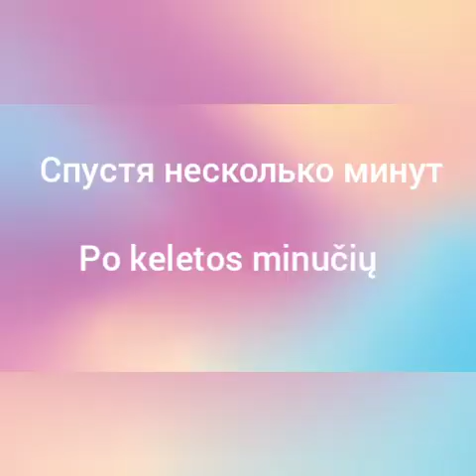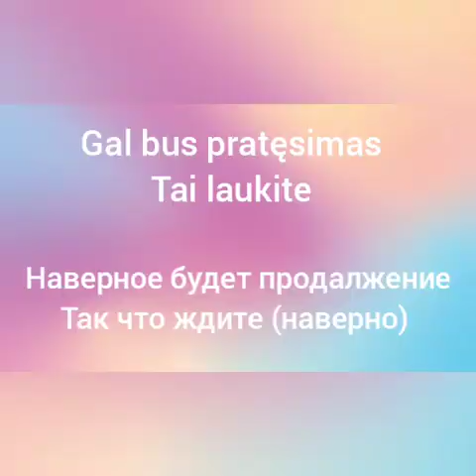Kas vyksta? | Что происходит? | Mistika, мистика? / Lietuviškai ir rusiškai. По русскому и литовском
Sveiki 🤫 tai naujas video, įvykiai yra tikri, mes nežinom kas vyksta aplink. Tai radom paskedusi daiktą, girdime ir matome keistus dalykus 😰😱😵 palaikykite mus laiku ir prenumeratą. Gali būti 2 dalis.

Привет 🤫 тут все реально, мы не знаем что происходит вокруг. Может быть 2 часть.